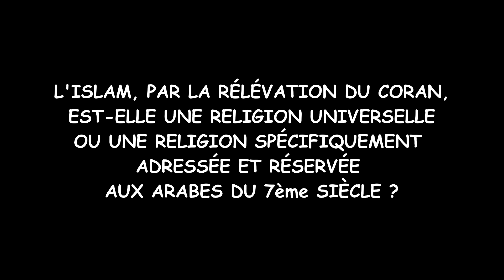LE CORAN : POUR UN ISLAM UNIVERSEL OU CONTEXTUEL ? - Maliho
L'Islam est-elle une religion universelle ou spécifiques aux arabes du 7ème siècle de la Mecque ou de Médine qui recevaient la révélation ?
Le Coran comporte -t-il des valeurs transcendantales, universelles qui n'ont vocation a s'adapter à travers les temps et les époques des musulmans ?
Y a -t-il dans le Livre Saint des révélations qui graduellement accompagnent les croyants en vue de leur faire atteindre un objectif ?
Y a -t-il des lois purement circonstanciées qui ne concerne que les premiers musulmans et qui ne nous concerneraient pas nous, si oui lesquelles ?